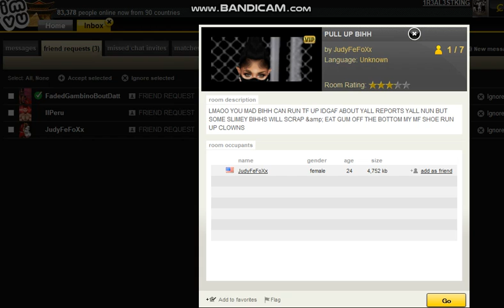JudyFeFoXx START PULLN N PUT ROOM ON FRIENDS PEEP DESE FKERS WEAK1